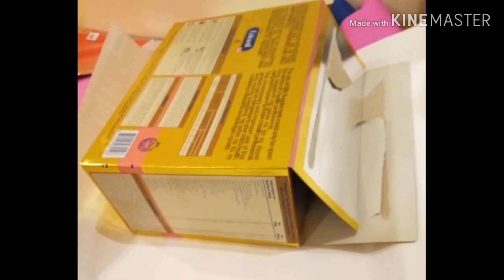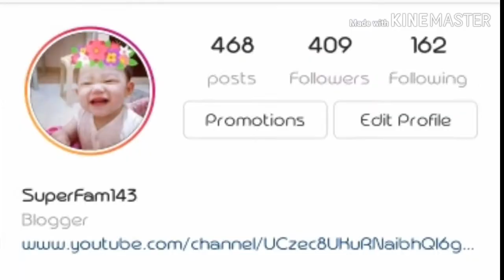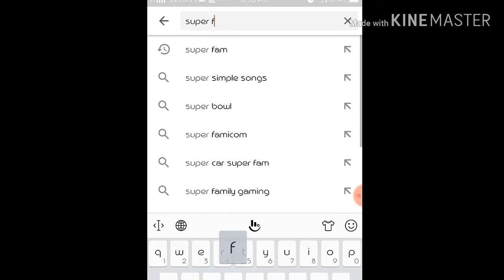Diy Studio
Materials :
Cloth, Pin, colored paper, Flowers ,Box

for any suggestion ,clarification , violent reaction and etc pls write it on comment section..
Camera: Vivo V5
Editor:Kine